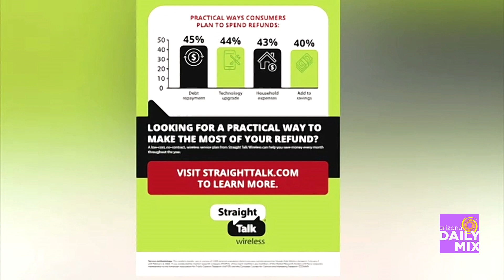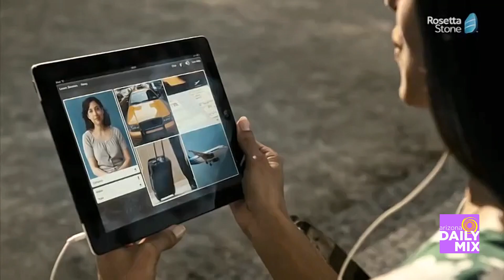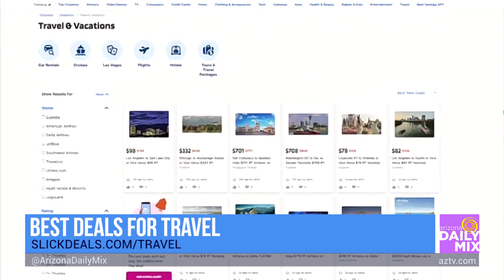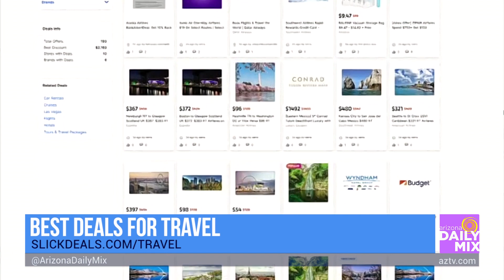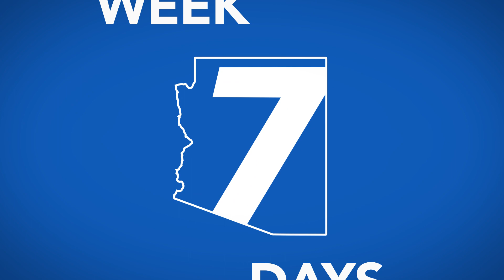Tech Devices to Make Your Spring Adventures Easier with Jennifer Jolly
Did you realize that in less than a week — it’s officially Spring? That means spring break, spring cleaning, and… (boo) TAXES. Fortunately though, there’s new tech to help you through it all and our Gadget-Guru Jennifer Jolly is back with all kinds of tips and tricks!